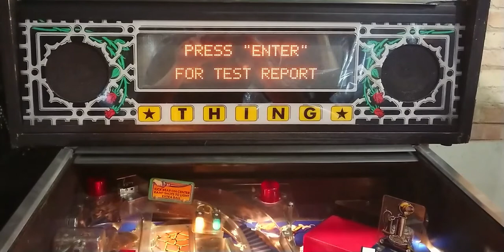bootup addams family